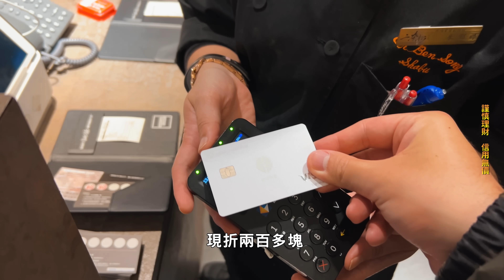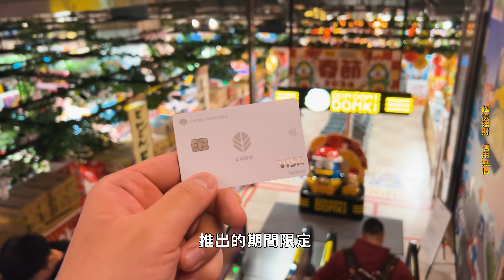台北美食地圖，爽吃日料特輯三選 ! 一日三餐都吃日本料理，米其林一星和牛燒肉、激推日式精緻鍋物、浮誇系海味居酒屋 【 肥波外食記 】ft.@cathayunitedbank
這次國泰CUBE卡推出日本賞快閃權益方案，3/1~4/30，不管是購買日系品牌、使用訂房網、逛百貨公司，甚至是在國內享用日本美食，都有許多優惠，這次吃的大腕燒肉、二本松涮涮屋和魚君總本店，都有高達10%的回饋，去到日本實體消費，像是MITSUI OUTLET PARK、BigCamera、COSMOS等等，還有3.5%的回饋，絕對是你去日本旅遊的優質選擇，使用國泰世華CUBE App 就可以簡單切換方案，把握快閃期間，好好享受日本的美好吧!

謹慎理財 信用無價 信用卡暨預借現金之各級別循環信用年利率為6.75％~15％（依本行信用評分制度定期評估，循環利率之基準日為104年9月1日）。
預借現金手續費：預借現金金額乘以3％加上新臺幣150元或美元5元，其他相關費用係依本行網站公告。

經典套餐3670$
很想二刷指數 4.5/5
TIME CODE 0:16

頂級日式壽喜燒套餐2280$
很想二刷指數 6/5
TIME CODE 6:18

UNIKU丼590$ 炸牛排三明治580$ 帆立貝漢堡290$
很想二刷指數 4/5
TIME CODE 11:43

 ＭＵＳＩＣ ＣＲＥＤＩＴ
Joakim Karud